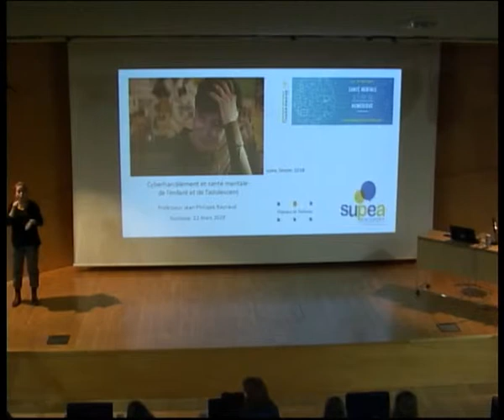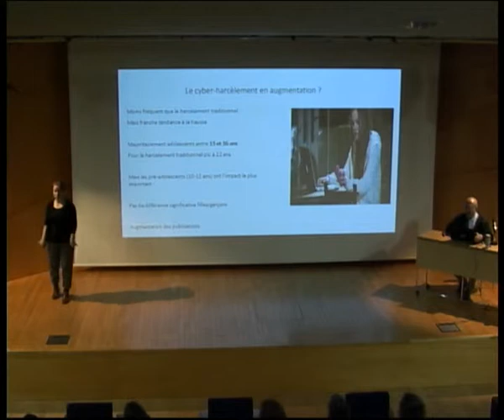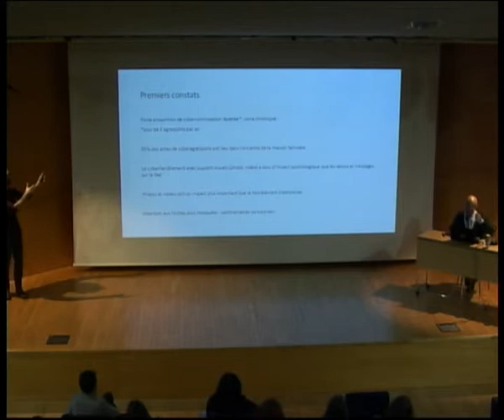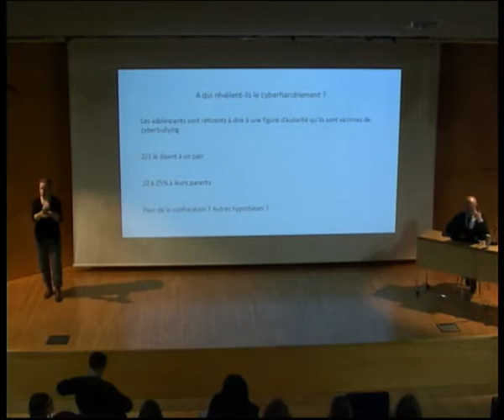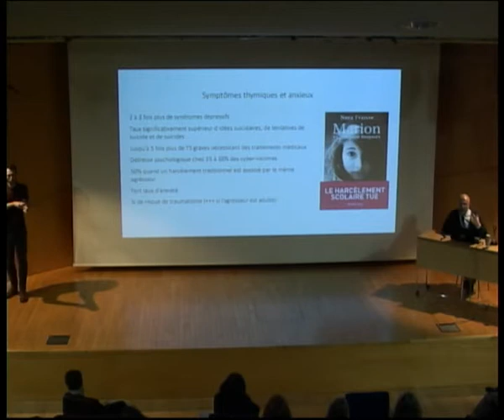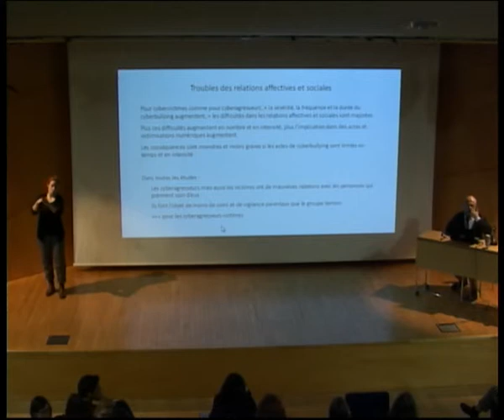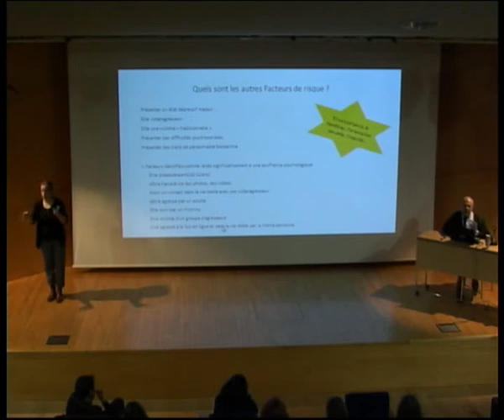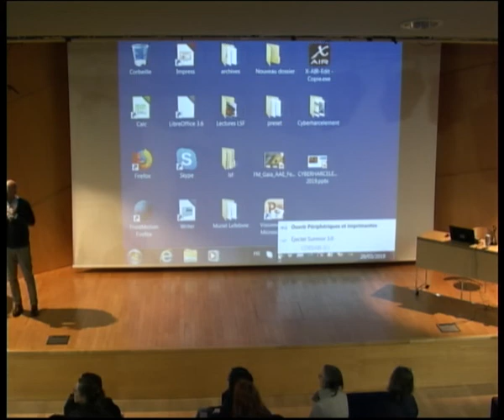Cyber harcèlement et santé mentale de l’enfant et de l’adolescent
Les enfants et adolescents d’aujourd’hui évoluent dans une réalité hyper connectée. En parallèle, le cyberbullying ou cyber harcèlement a vu le jour et prend une place prépondérante. Le Professeur Jean-Philippe Raynaud, psychiatre pour enfants et adolescents, professeur des universités à la Faculté de Médecine de Toulouse et chef de service au CHU de Toulouse, présentera une synthèse de l’état actuel des connaissances sur la psychopathologie des jeunes impactés, proposera des pistes de prévention et laissera une large place au partage d’expérience et à la discussion.